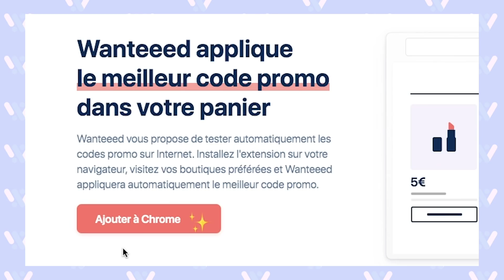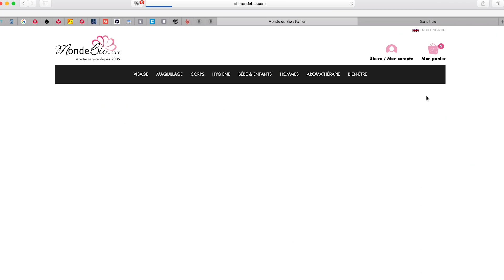24H DANS MA CUISINE (craquage)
Les utilisateurs Wanteeed économisent en
moyenne 20€ sur leurs achats en ligne sur des
sites comme Missguided, H&M, Sarenza, Nike!
Alors Go

Hello les loulouens,

Aujourd'hui une vidéo sympatoche ou nous allons passer 24h ensemble dans ma cuisine, entre papotages, craquages et recettes

Cette vidéo inclut une communication commerciale qui est Wanteeed of course :)

Bon visionnaire la marmaille